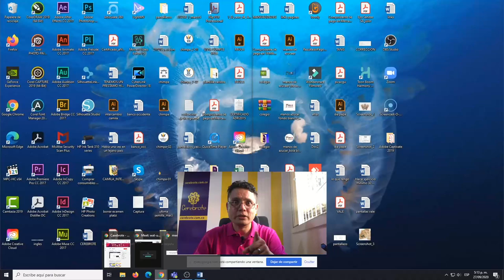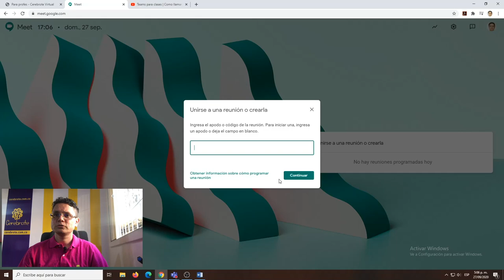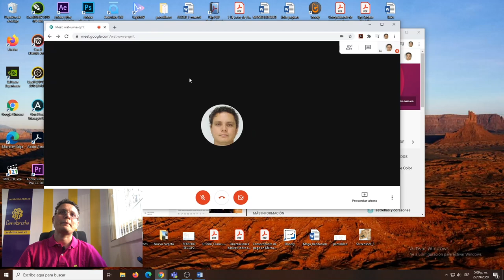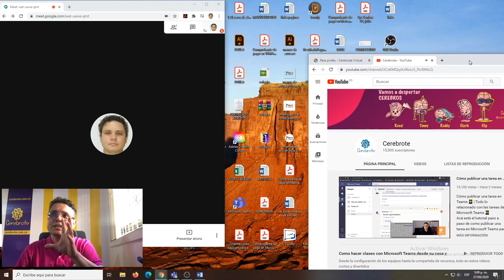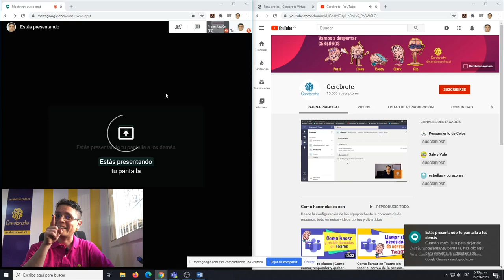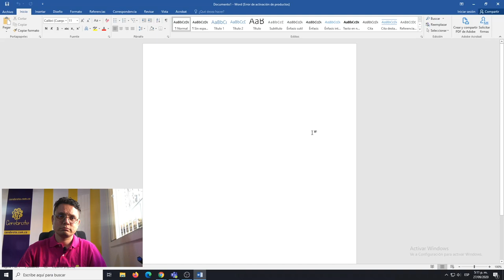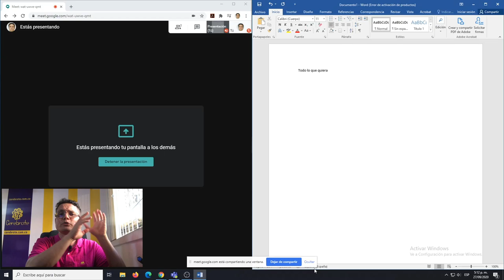Cómo organizar las ventanas para compartir pantalla y ver los asistentes al tiempo en clase de Meet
Acá en Cerebrote queremos hacer de las clases virtuales una exitosa realidad fácil de hacer para todos los profesores por eso vamos a compartir con ustedes todo lo que sabemos de virtualidad, acá por ejemplo les dejamos un video de cómo poder compartir pantalla y ver a los estudiantes al tiempo en una video llamada de Google Meet para que no pierdan jamás de vista su salón.
Esta clase está a cargo del profesor Luis Fernando Botero Mendoza, este es un truco para una clase virtual de calidad.